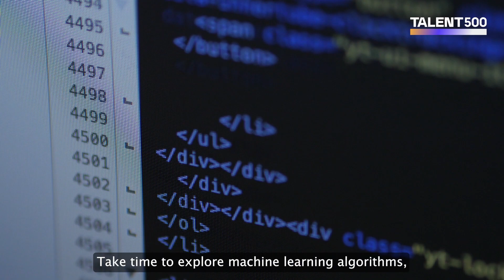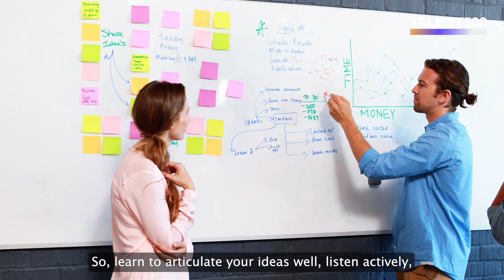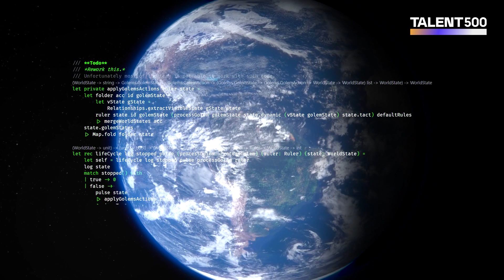Preparing for Generative AI-driven Workspaces: A Developer's Guide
Dive into the future of workspace innovation with our in-depth video on 'Preparing for Generative AI-Driven Workspaces.' Whether you're an experienced developer or just starting your journey, this guide is your roadmap to harnessing the power of generative AI for enhanced productivity and innovation.

In this video, we break down complex concepts into clear, actionable steps, ensuring you gain a solid understanding of generative AI and its applications in workspaces. From the fundamentals to advanced techniques, you'll learn how to seamlessly integrate AI-driven tools into your workflow. Our expert speakers share invaluable insights, practical tips, and real-world examples, making this guide a must-watch for developers of all levels.

Apply for jobs with Talent500 today, and get a chance to work with global market leaders.

Talent500 is:
👉 A network of 1 Million+ "remote ready" professionals with proven, pre-vetted product engineering experience, and across talent-rich hubs: India, Poland, Ukraine, Vietnam, Canada, Colombia, and 60 other countries.

👉 The world’s leading builder of global, remote teams with 250,000+ professionals hired in the last 30 months, supporting teams of all sizes.

👉 Trusted by the world’s leading companies - from seed-stage startups to funded scale-ups and some of the world’s leading enterprises.

👉 Enabling enterprises to build teams 3x faster; starting as early as 14 days.

👉 Driving significant cost benefits with up to 60% savings in talent costs.